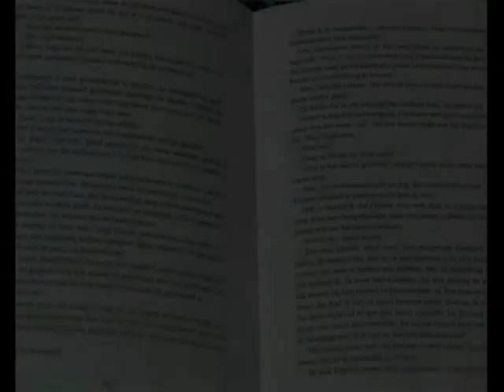Uitgelezen: Lichthart, Eva Posthuma de Boer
Lezers geven hun mening over de roman Lichthart van Eva Posthuma de Boer